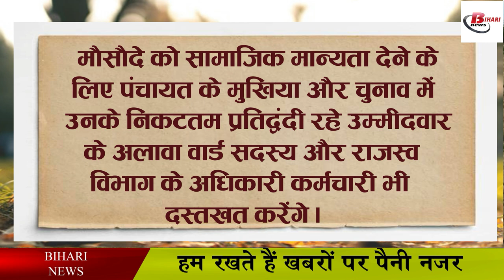पुश्तैनी जमीन के बंटवारे के लिए नहीं होगी लड़ाई,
The Bihar government keeps on passing new laws to resolve the land dispute from time to time, although there was a constant problem regarding the distribution of ancestral land among all. Regarding which, now the Bihar government has said to pass a law, that is, now the Revenue and Land Reforms Department of Bihar is going to make a law for the distribution of family land on the basis of majority in the state. According to Departmental Minister Ramsurat Rai, he is in talks with the officials regarding the draft, after which it is expected that it will be ready soon. If Ram Surat Rai is to be believed, there may be a slight delay in the process.